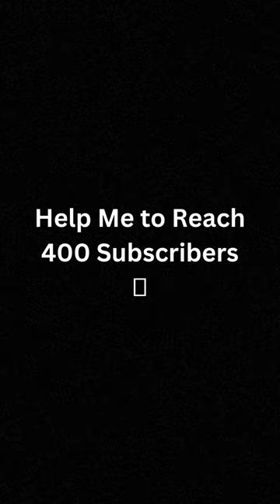AI Technology Robot Part 142 | Balancing Unicycle Robot | The Balancing Robot in One Wheel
The unicycle balancing robot jumps onto its wheel from its initial position. The robot can self-erect itself from any position either by rolling up with its rolling wheel, or by standing up using its reaction wheel. This wheel unicycle uses brushless motors with high torque-to-weight ratios.